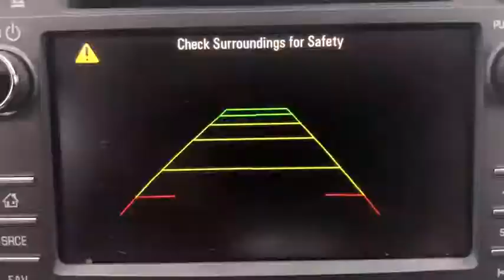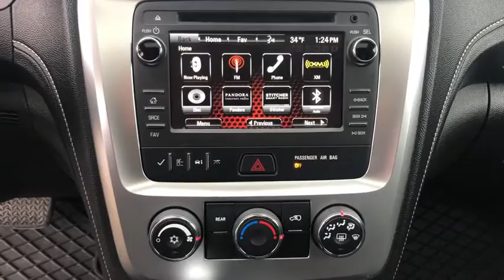2016 GMC Acadia Beacon, Middletown, Newburgh, Monroe, Marlboro, NY A2971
White Frost Tricoat Used 2016 GMC Acadia available n Beacon, New York at Colandrea Buick GMC. Servicing the Middletown, NY Newburgh, NY Monroe, NY Marlboro, NY area.

Clean, CARFAX 1-Owner, GMC Certified, ONLY 44,996 Miles! Sunroof, Heated Seats, 3rd Row Seat, Alloy Wheels, Power Liftgate, Rear Air, All Wheel Drive, Captains Chairs, ENGINE, 3.6L SIDI V6, SEATS, HEATED DRIVER AND FRONT PASSEN...KEY FEATURES INCLUDEThird Row Seat, All Wheel Drive, Quad Bucket Seats, Power Liftgate, Rear Air.OPTION PACKAGESSUNROOF, DUAL SKYSCAPE 2-PANEL POWER WITH TILT-SLIDING FRONT AND FIXED REAR with sunscreen, LPO, GMC INTERIOR PROTECTION PACKAGE includes (VAV) first and second row all-weather floor mats, LPO, (VKN) third row all-weather floor mats, LPO and (VLI) all-weather rear cargo mat, LPO. SEATS, HEATED DRIVER AND FRONT PASSENGER, AUDIO SYSTEM, COLOR TOUCH RADIO WITH INTELLILINK AM/FM/SiriusXM radio with CD player, 6.5 diagonal touch-screen display, USB port and auxiliary input jack (STD), ENGINE, 3.6L SIDI V6 (281 hp [210 kW] @ 6300 rpm, 266 lb-ft of torque @ 3400 rpm [359.1 N-m]) (STD), TRANSMISSION, 6-SPEED AUTOMATIC (STD). Serviced here, Originally bought here, Serviced here, Originally bought here Includes two maintenance visits with the GMC CPO Scheduled Maintenance Program, 6-Year/100,000-Mile Powertrain Limited Warranty, 12-Month/12,000-Mile Bumper-to-Bumper Limited Warranty, 24/7 Roadside Assistance , Vehicle Exchange Program: 3 Day / 150 Mile Guarantee, 172-Point Inspection and Reconditioning, CarFax Vehicle History Report, 3-Month trial of OnStar Safety & Security Plan and Connected Services, $0 Deductible, Satellite radio-equipped vehicles include a 3-month trial to the SiriusXM All Access content packageVISIT US TODAYWe are Family owned and operated. We have been in business for 42 years. Our location is convenient. We have a large New and Pre Owned inventory. Our staff can speak Spanish. Most importantly, we provide top notch customer service!Horsepower calculations based on trim engine configuration. Please confirm the accuracy of the included equipment by calling us prior to purchase.